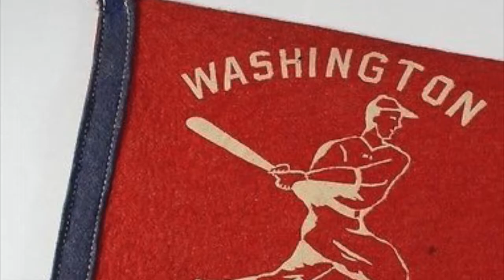Minnesota Twins historia y origen (Los Files)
Los Twins no solamente representan a una ciudad sino a dos, las cuales son las más importantes del estado de Minnesota.